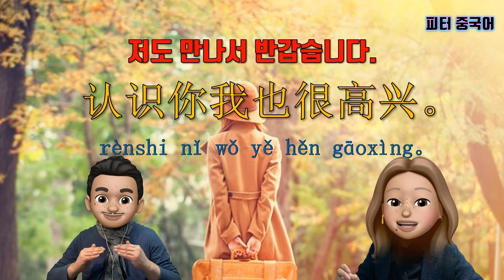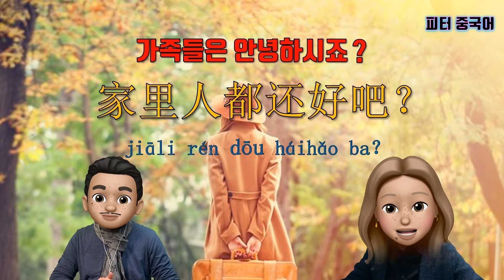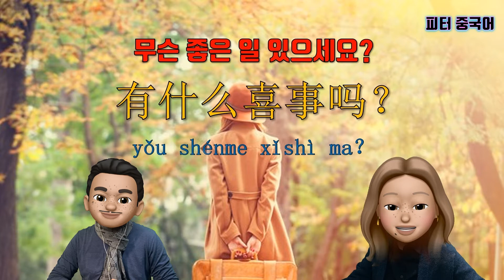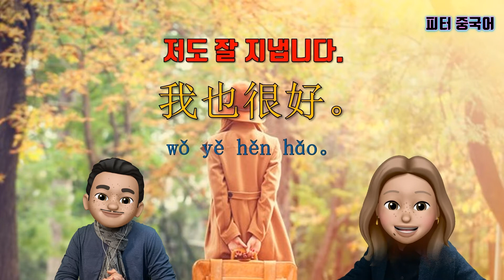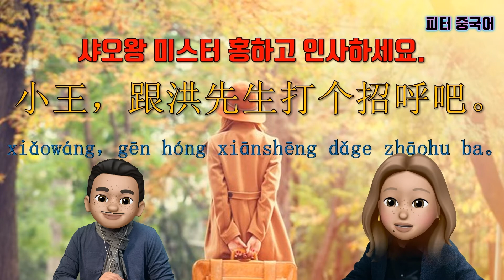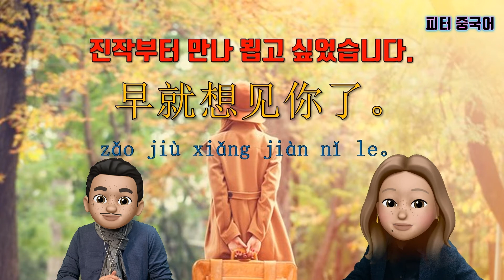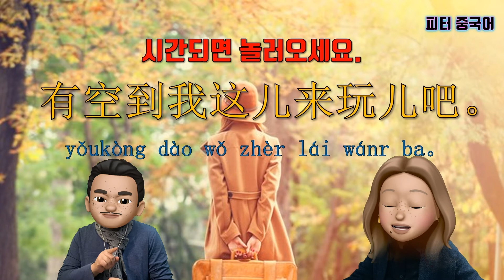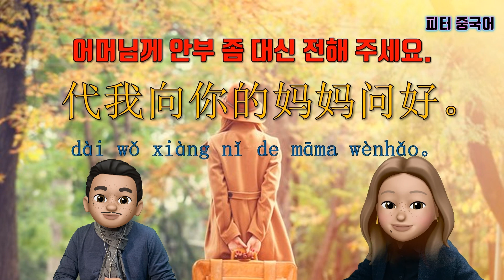일상중국어회화/바로바로 쓸 수 있는 일상중국어/중국어회화/중국어읽기/기초중국어배우기/중국어 반복연습하기/중국어 기초회화/생활중국어 배우기/Chinese Conversation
일상중국어회화/바로바로 쓸 수 있는 일상중국어/중국어회화/중국어읽기/기초중국어배우기/중국어 반복연습하기/중국어 기초회화/생활중국어 배우기/생활회화 표현배우기/Conversation Chinese
everyday chinese conversation/exercise chinese/read chinese/learn basic chinese/exercise chinese/learn life chinese/exercise life chinese/exercise life chinese/conversation chinese
생활 중국어를 큰소리로 따라 읽어 보세요.
Read the daily Chinese aloud.